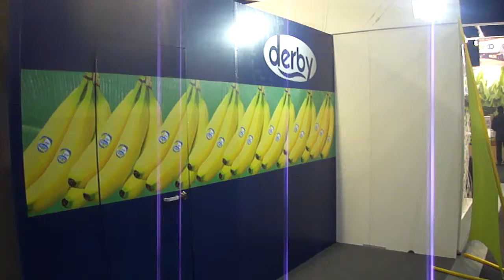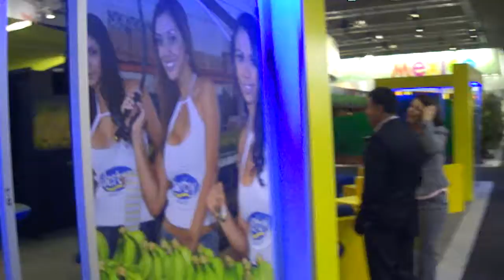DERBY® Bananas Stand | FRUIT LOGISTICA 2012 | MESSE - Berlin,Germany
FRUIT LOGISTICA Every Year beginning February | MESSE - Berlin,Germaniy | You are Wolcome at auer stand in HALL 25 as always !